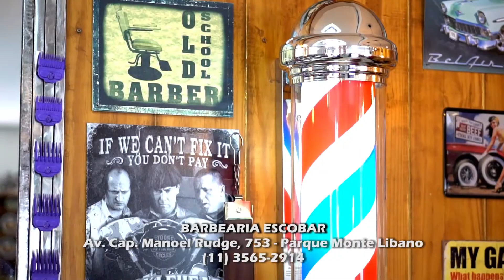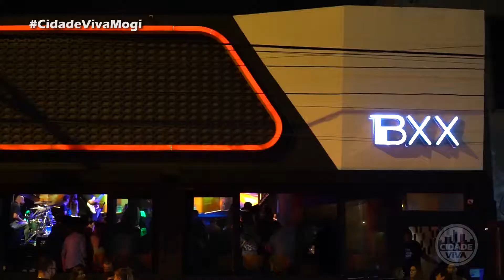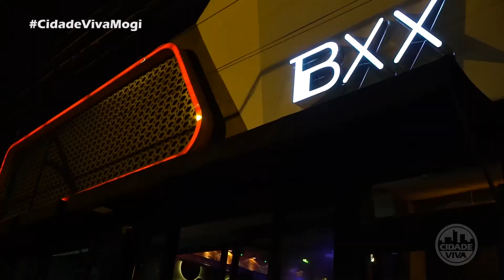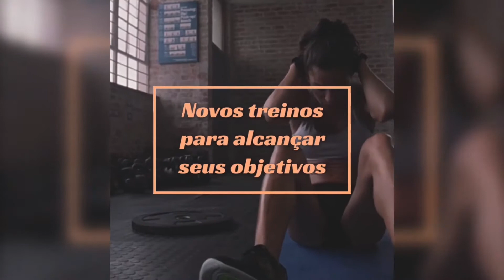INAUGURAÇÃO PROAMBIENTE, SOUND ESCOLA DE MUSICA NO BXX | 06.01.2020